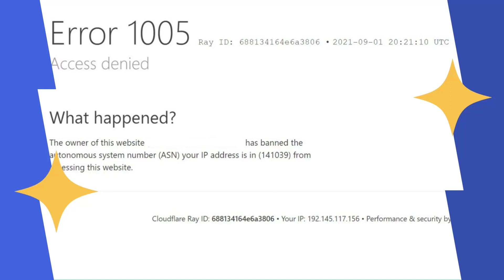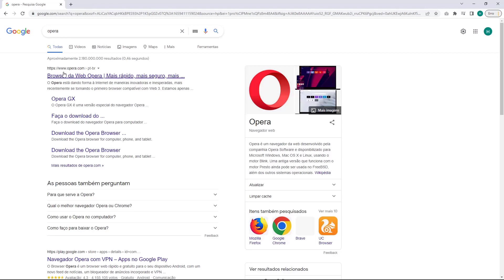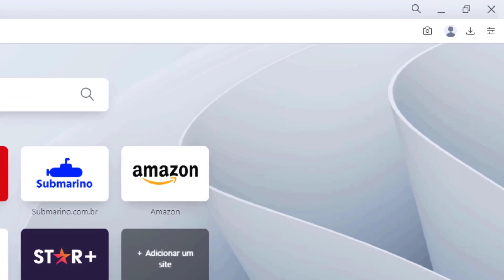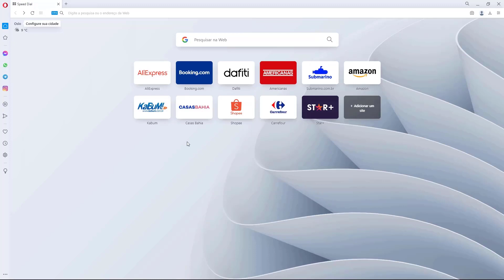COMO RESOLVER Erro 1005 Acesso Negado na A2 hosting – rápido e fácil – 2022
Aprenda Como Resolver o erro 1005 Acesso Negado na A2 hosting facilmente e em poucos minutos

LINKS IMPORTANTES!!!